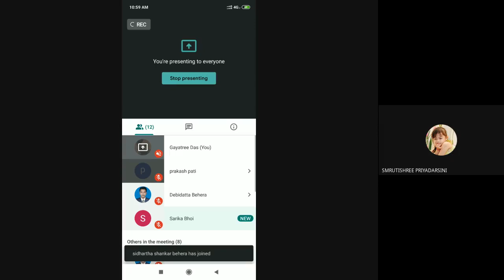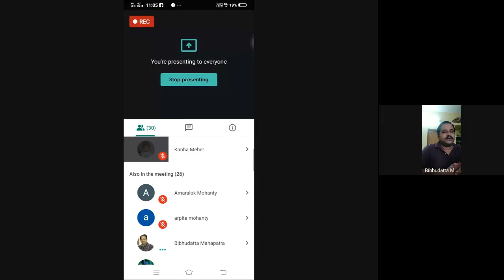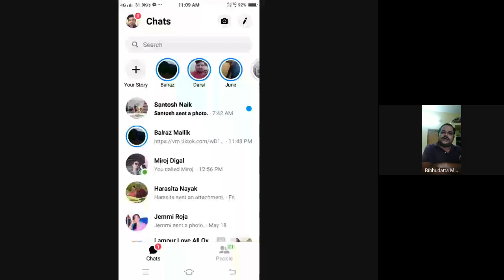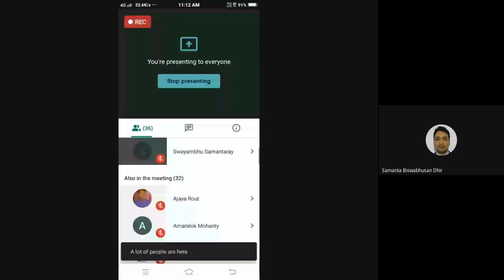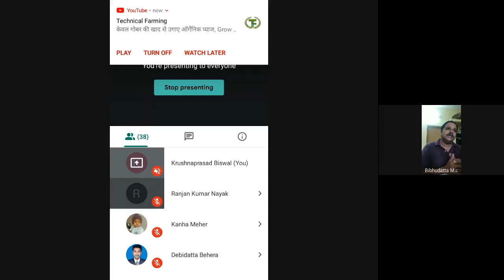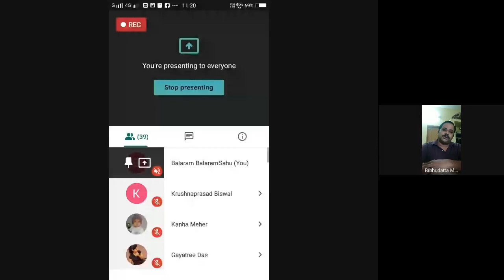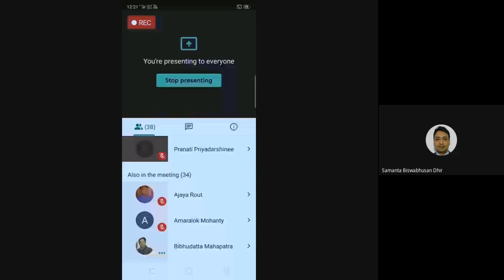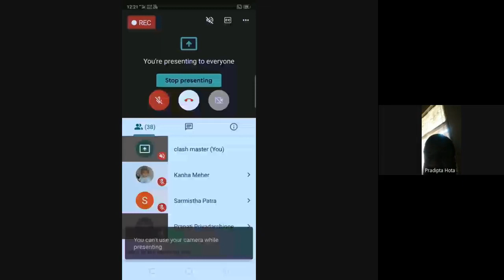PR, Advertising and Media Management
PROGRAMME: 2ND SEM. DJMC, PGDJMC & MJMC
COURSE: JMC 06, BLOCK-03

RESOURCE PERSON: Dr. Bibhudatta Mohapatra
AVP (Corporate Communication & CSR)
ADITYA BIRLA GROUP, ODISHA